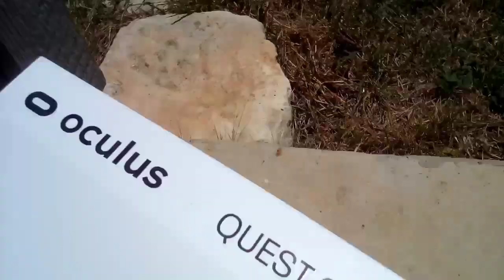I finally got an Oculus Quest 2!!!!!!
Hopefully one day I will get one.